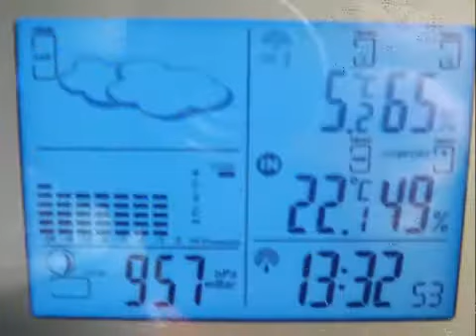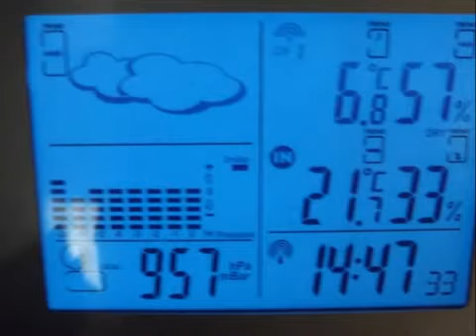2012-12-30 - Wetterchaos und Sonnenschein - Weather chaos and sunshine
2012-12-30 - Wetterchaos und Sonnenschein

Auch wenn es euch fasziniert zuzusehen, achtet auf die Fakten:

- den Luftdruck und die relative Luftfeuchte
- das Farbenspiel, vor allem der Negativfotos
- die Wolkenbildung und Wolkenformen

Gegen 15:00 Uhr gab es einen heftigen Graupelschauer.
Nach dem Rundgang sah ich zusammengeklebten Graupel. Ich nahm die Scheibe in meine warme Hand. Der Graupel als Platte wollte nicht tauen!
Erst auf dem Glas-Objektträger taute er, als ich diesen auf die Heizung legte...

Tja, eben alles nur bei mir "reiner Zufall"...

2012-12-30 - Weather chaos and sunshine

Although it fascinates you to watch, pay attention to the facts:

-the air pressure and the relative air humidity
-the colours, especially the negative photos
-the formation of clouds and cloud shapes

Around 15: 00 P.m., there was a heavy sleet.
After the tour, I saw sleet glued together. I took the disc in my warm hand. The sleet as the plate did not thaw!
Only on the glass slide he melted when I put it on the heater...

Well, everything only for me "coincidence"...